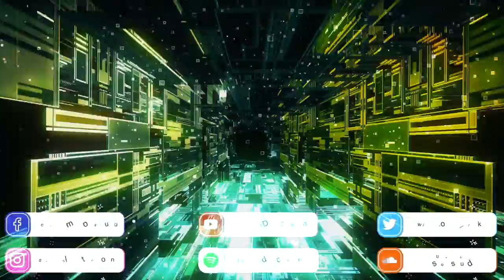Cyberpunk Background Music | Maximum Efficiency | MDStockSound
👍 Please READ!
 1. If you DO NOT NEED to monetize your video with this music:

● Copy & Paste:

Music Info: .
Song: Maximum Efficiency (Cyberpunk Background Music)

► Here you can find:
Background Music,
Instrumental Music,